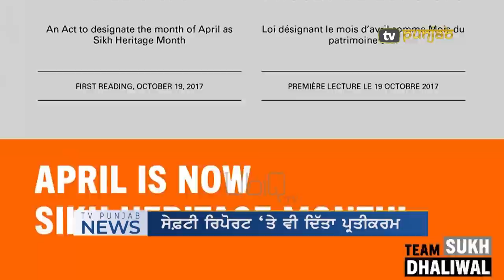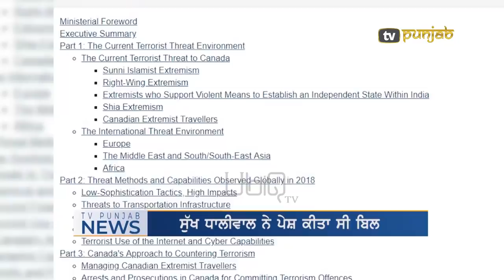Sikh Heritage Month | Sukh Dhaliwal | TV Punjab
To boost your business advertise with TV Punjab, email to . TV Punjab is available FREE worldwide on iOS and Android Mobile apps. TV Punjab is also available on Apple TV, Amazon Fire TV, Roku TV, Android TV.

You can watch TV Punjab on Jaadu TV, Shava TV, Cruze TV, Indel TV, Fastway TV USA, IPTV Galaxy and various other cable and IPTV networks around the globe